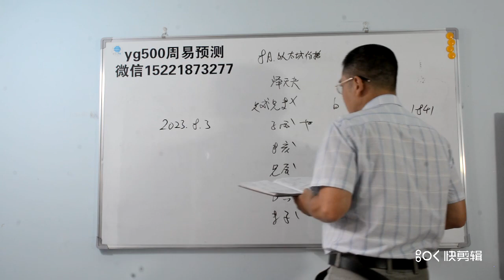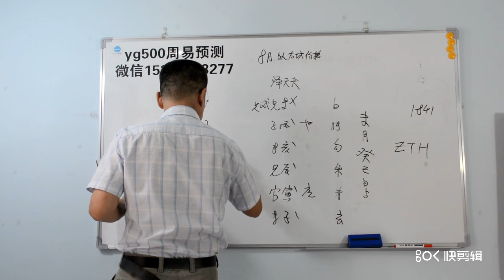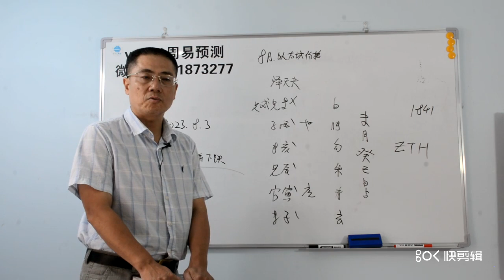数字币 ，虚拟货币 ，8月以太坊ETH的价格？